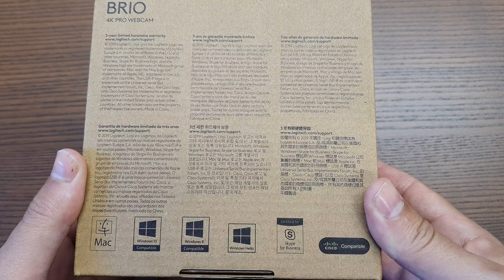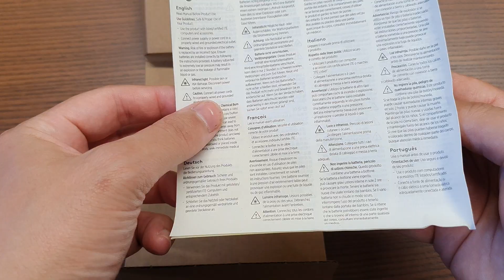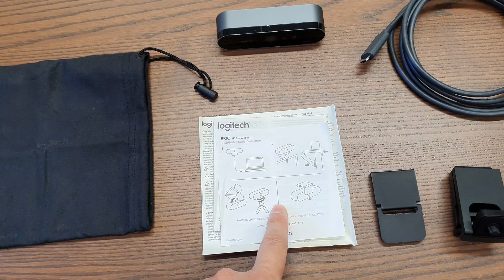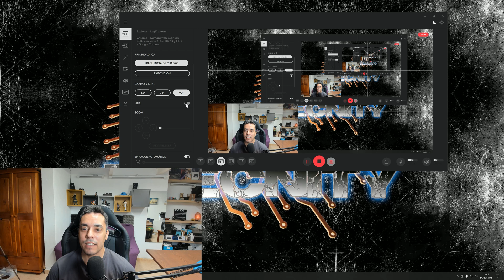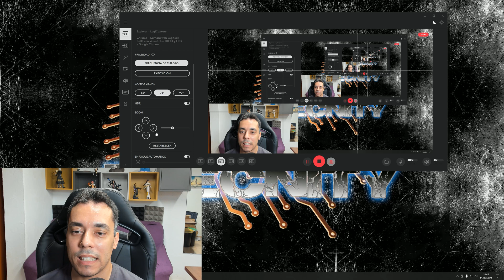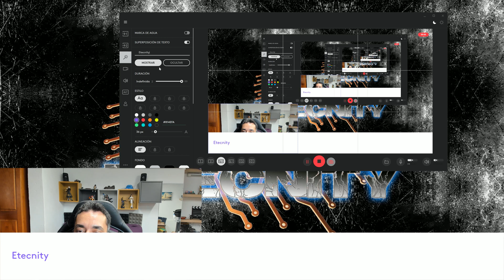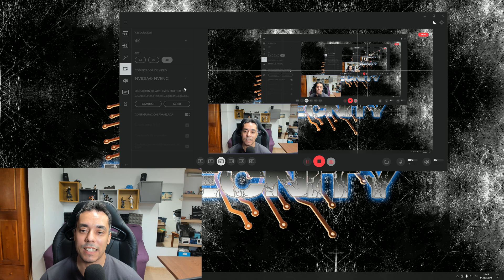🚀 ¿La MEJOR Webcam 4K para PC? Probamos la Logitech Brio a fondo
¿Buscas la mejor webcam 4K? Analizamos a fondo la Logitech Brio, una de las webcams más potentes para streaming, videollamadas y creadores de contenido.

En esta review completa te muestro el unboxing, pruebas reales de grabación en distintas condiciones, cómo suenan sus micrófonos y un tour por todo el software para sacarle el máximo partido, incluyendo su función estrella: el reconocimiento facial con Windows Hello.

✅ EN ESTE VÍDEO APRENDERÁS:

Un unboxing completo para ver todos los accesorios: funda, tapa de privacidad y cable USB-C.

Cómo funciona su característica principal: el reconocimiento facial con Windows Hello.

Una prueba real de vídeo 4K HDR y de sus micrófonos estéreo.

Un tour completo por el software para configurar campo de visión, HDR, zoom y mucho más.

⏰ CAPÍTULOS DEL VÍDEO:

00:00 │ Intro: Logitech Brio 4K
00:12 │ Unboxing y Contenido de la Caja
02:23 │ Diseño y Materiales de la Webcam
02:54 │ El Soporte, Micrófonos y Conexión a Trípode
04:40 │ Conexión y Colocación en el Monitor
06:16 │ Especificaciones Técnicas y Pruebas Reales
07:12 │ Tour por el Software: Ajustes Esenciales
07:33 │ Configuración: Campo de Visión, HDR y Zoom
08:24 │ Configuración Avanzada de Imagen
09:35 │ Ajustes de Grabación y Audio
11:01 │ Conclusión y Opinión Final

🛒 PRODUCTO Y ACCESORIOS RECOMENDADOS

▸ Webcam Logitech Brio 4K
▸ Micrófono USB Profesional (Recomendado)
▸ Luz LED Regulable para Streaming

🌐 CONECTA CONMIGO